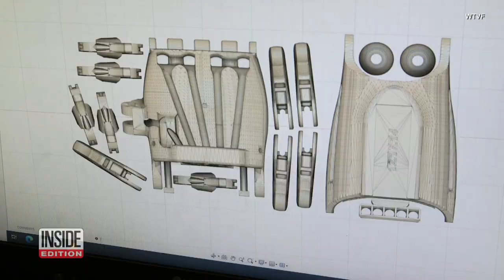Teens Build Prosthetic Hand for Classmate Born Without One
Sergio Peralta was born with one hand that never fully formed. He writes with his left hand and is now in high school, where his schoolmates decided to do something to help him. His peers who are taking engineering class at their Hendersonville, Tennessee, high school have been building him a prosthetic hand. “No one has ever offered me this stuff,” Peralta said. “I actually feel like I have a right hand."